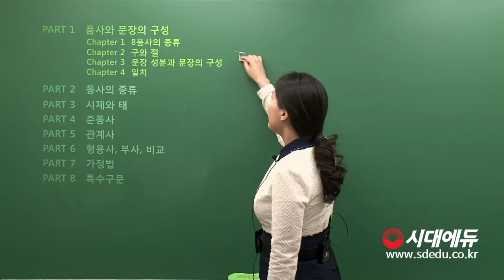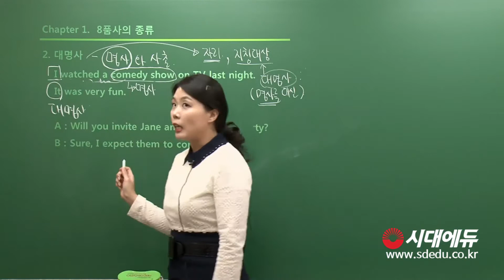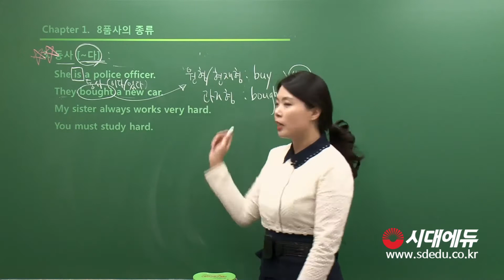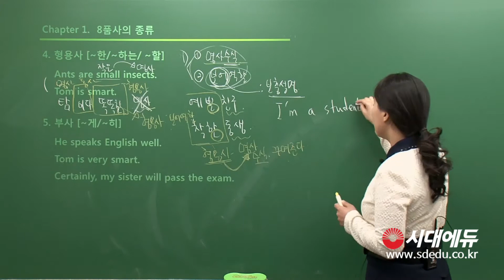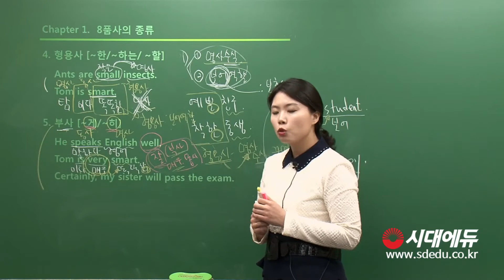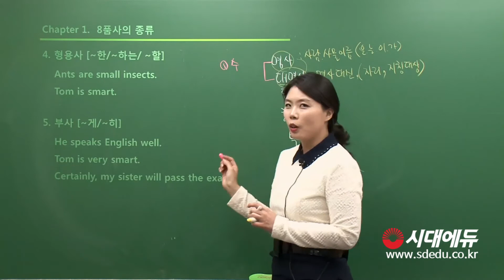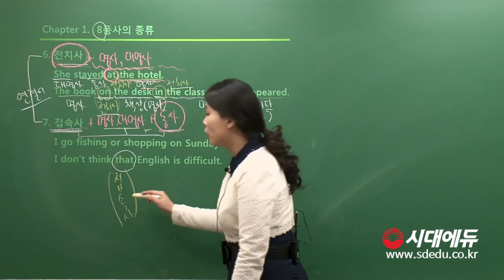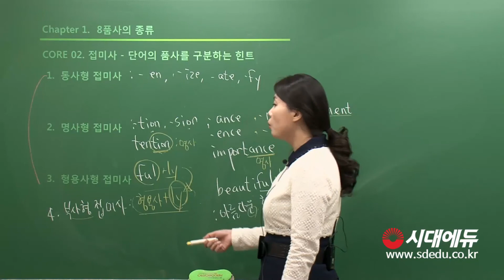시대에듀 공무원 N 24시간 기초영문법 1강 (신화영T)